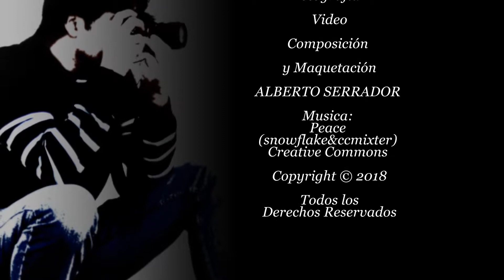cascada de las pilas mayo 2018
Desde la localidad de Almaraz de Duero sale una ruta cortita hasta unas cascada llamadas las Pilas a orillas del rio Duero.